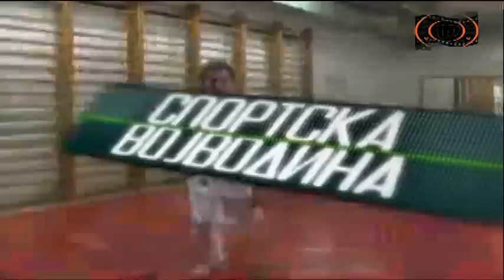Karate klub Becej